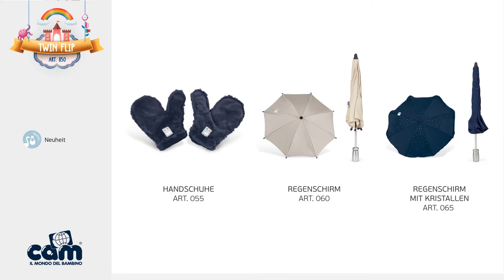TWIN FLIP CAM TUTORIAL TED